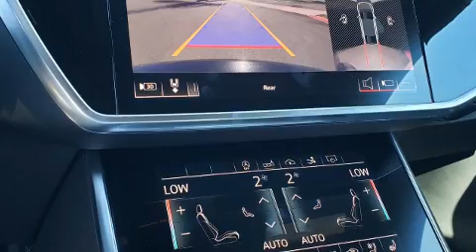2019 Audi A7 3.0T Premium Plus in Carlsbad, CA 92008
Audi Carlsbad
5425 Paseo Del Norte

You can expect a lot from the 2019 Audi A7. This 4 door, 5 passenger hatchback will allow you to take command of the road with confidence! Smooth gearshifts are achieved thanks to the 3 liter 6 cylinder engine, and all wheel drive keeps this model firmly attached to the road surface. Well tuned suspension and stability control deliver a spirited, yet composed, ride and drive Turbocharger technology provides forced air induction, enhancing performance while preserving fuel economy. A wealth of standard features means that you no longer have to sacrifice. Like leather upholstery, a blind spot monitoring system, heated and ventilated seats, front fog lights, heated door mirrors, a power liftgate, power windows, and seat memory. Storage solutions are integrated throughout the interior, demonstrating thoughtful attention to detail. For drivers who enjoy the natural environment, a power moon roof allows an infusion of fresh air. Audio features include an AM/FM radio, steering wheel mounted audio controls, A 10 gigabyte hard drive, and 16 speakers, providing excellent sound throughout the cabin. Audi ensures the safety and security of its passengers with equipment such as: dual front impact airbags with occupant sensing airbag, head curtain airbags, traction control, brake assist, a security system, an emergency communication system, and 4 wheel disc brakes with ABS. You'll never lose visibility with rain sensing wipers, which activate automatically when the drops start to fall. You will have a pleasant shopping experience that is fun, informative, and never high pressured. Please don't hesitate to give us a call.